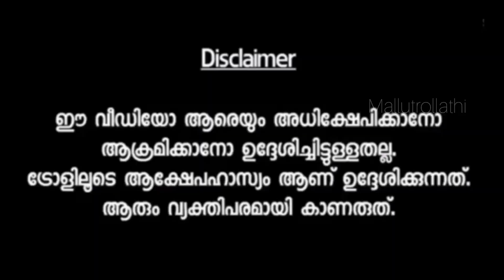ഇതാണ് ഇപ്പൊ ട്രെൻഡിംഗ് THREAD APP TROLL VIDEO | INSTAGRAM THREAD | MALLUTROLLATHI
UNDER SECTION 107 OF THE COPYRIGHT Disclaimer Under Section 107 of the Copyright Act 1976. allowance is made for "fair use" for purposes such as criticism,  comment, news reporting, teaching, scholarship, and research.